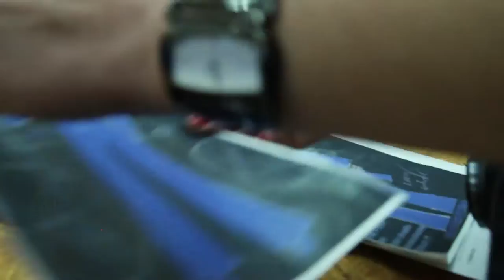Bouře - Národní divadlo moravskoslezské